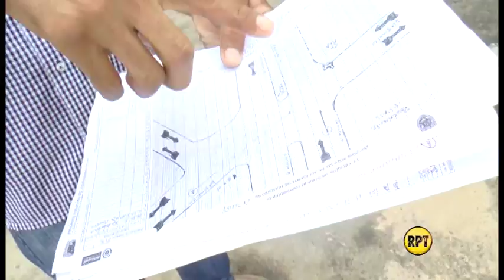Piden justicia por muerte en accidente de tránsito